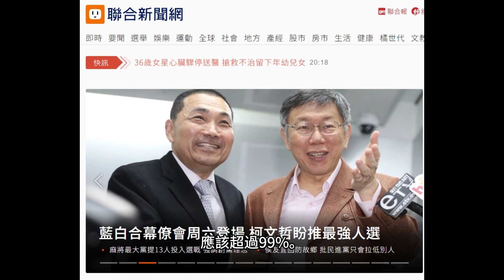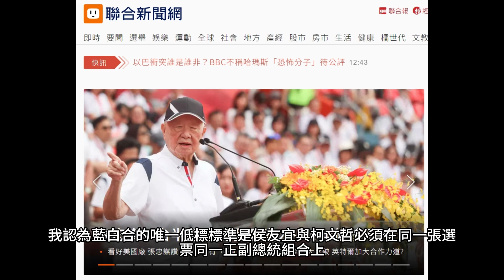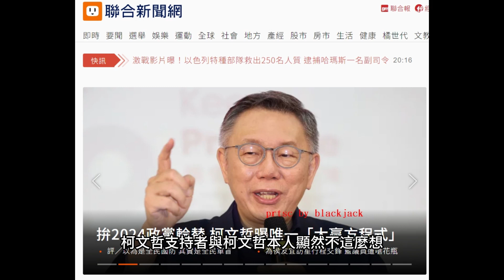柯文哲拒絕下架民進黨，憑啥棄保國民黨？柯文哲若當選總統可能提名民進黨賴清德們當行政院長，因柯文哲可以跟任何政黨合作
柯文哲否定侯友宜與其搭配正副總統，藍白合已成假議題，回顧柯文哲說他反對下架民進黨、組聯合政府、願與任何政黨合作的說法，若藍營棄保侯友宜支持柯文哲後，柯文哲像台北市長任內跟民進黨組成聯合政府也不無可能，就像柯文哲2014年當選後用了一堆民進黨，2018年公投綁大選後，大家邊看開票邊投票，最後姚文智被棄保…

換句話說，柯文哲表示拒絕下架民進黨，又與國民黨DNA不同，這不就是因為柯文哲能當選台北市長係源自民進黨的支持？2014年民進黨不就是放棄推選人選了嗎？2018年選民放棄姚文智？

柯文哲能忤逆他的支持者意向嗎？

在民進黨支持柯文哲當選後，許多民進黨籍的人士寄生柯文哲市政府，副市長陳景峻就是民進黨籍，柯文哲既然反對下架民進黨，如果藍營天真的以為柯文哲打敗賴清德就可以讓民進黨下台，那不如回顧2014年的歷史，期待政黨輪替的人真的不要做夢了。

因此，許多評論認為柯文哲將在藍白棄保中獲勝，那是基於柯文哲可能代表著”政黨輪替的希望”而人民真的有六成這麼希望，問題是真有六成民眾希望政黨輪替嗎？

柯文哲就算當了總統，會把政府官員政黨輪替嗎？

或許有人認為，假設柯文哲當總統，就算柯文哲任用民進黨籍人士，也不一定”變成民進黨執政”，但新人新政沒聽過嗎？如果柯文哲繼續任命民進黨人士乃至任命民進黨賴清德們擔任行政院長諸如此類的大官，這些民進黨有可能查以前蔡英文賴清德”前朝時代”的所謂”弊案”嗎？

我們也不用別人做例子，柯文哲2014年選前信誓旦旦說要查馬英九郝龍斌什麼”五大弊案”，說大巨蛋存在危安等一大堆問題，到柯文哲卸任為止，五大弊案查了出甚麼鬼嗎？

台灣所有的建設要變成大巨蛋模式嗎？

柯文哲的話術說服一大堆人，我去看了以前韓粉搞的流量頻道，他們現在狂捧柯文哲的影片中，底下一堆留言說柯文哲是真的在做事、真的為台灣長久打算云云，問題是柯文哲的行為模式就注定他不可能查民進黨現在所有的爭議案件！

因為，即便在民進黨的輔助下，柯文哲都查不了馬英九郝龍斌”五大弊案”，馬英九都因為三中案被北檢起訴了，為何柯文哲搞了八年搞不出來呢？

所以，無論是現在的混蛋爭議、政府預算浮濫，被鼓吹棄保影響而要支持柯文哲的藍營人士要想清楚，最痛恨國民黨並且把國民黨與蟑螂並列最討厭的柯文哲，他都搞不定五大弊案，現在的民進黨不管做了什麼，我都不相信柯文哲會去查，因為柯文哲過去八年市長任內都做不到了，何況中央還有民進黨政府撐腰呢！

現在，談談下架民進黨與柯文哲。

我曾經考慮支持柯文哲，但在柯文哲否定侯友宜作為其副手的可能性後，我認為柯文哲圖窮匕首現，原來他說的”反對下架民進黨”是真心話，若搭配他說可以與任何政黨合作，我相信，如果柯文哲當選總統，柯文哲任命民進黨籍人士擔任行政院長的機率，應該超過99%。

原因很簡單，民進黨必然還是2024年立法院改選後的第一大黨，柯文哲所謂的聯合政府如果聯合最大黨民進黨，也符合所謂內閣制的”精神”，民進黨立委也不會一天到晚在立法院找碴，這對柯文哲穩定執政有莫大幫助。

任命民進黨人士如賴清德等人擔任柯文哲的行政院長是沒什麼，但這顯然有違”下架民進黨”、”政黨輪替”乃至”查弊案”的初衷，柯文哲要國民黨輸的退選，最後又跟民進黨聯合執政，那寄望柯文哲帶來改變的藍營支持者，只會得到失望。

我認為藍白合的唯一低標標準是侯友宜與柯文哲必須在同一張選票同一正副總統組合上，由於副總統只是備位元首而沒有實權，代表他的政黨可以提名四年內的行政院長，特定部會首長則由總統任命，這樣是聯合政府的聯合與制衡，才不會變成當上總統後怒嗆”選上算我好運”的霸道。

但是，柯文哲支持者與柯文哲本人顯然不這麼想，完全排除與貶低要與下架民進黨最主要政治勢力國民黨的合作，既然柯文哲反對下架民進黨，藍營還用熱臉去貼柯文哲的冷屁股，那就是自我作賤，也形同變相讓民進黨在落選後可能繼續在中央政府盤據。

國民黨與柯文哲合作為何是自我作賤？看看多少局處首長被柯文哲分手後又受盡其酸言酸語，連台北市政府政風處把前副市長的陳景峻送至政風處函報廉政署偵辦，柯文哲當時也回應說「民進黨裡面內鬥，關我屁事」，結果陳景峻有被起訴嗎？把一個法律認定清白的前部屬送去偵辦，你柯文哲怎麼看人、用人的？

綜上，柯文哲自己說”反對下架民進黨”，柯文哲自己說”聯合政府”，柯文哲自己說與國民黨DNA不符，柯文哲自己曾經任命民進黨籍的副市長，柯文哲自己曾說五大弊案結果卻不了了之。

如果柯文哲真的當了總統，他任命民進黨賴清德們當行政院長、不查蔡英文民進黨執政時期的光電、學倫相關爭議事件，那我也完全不會意外！

Blackjack 2023/10/17

柯文哲：民眾黨可以跟任何政黨合作只希望公平對待

United Daily News

2023年10月8日 — 民眾黨晚間在萬華艋舺服飾商圈舉行廟口開講，媒體人張啟楷擔任主持人，開講嘉賓包括柯文哲、民眾黨立委張其祿、台北市中正萬華區立委參選人于美人、民進黨 ...

查五大弊案柯文哲：在兩個月通通解決掉

民報

2015年1月31日 — 查五大弊案柯文哲：在兩個月通通解決掉 · 柯P斥《政經》抹黑彭文正：對沒能揭穿所有謊言抱歉 · 柯文哲：世大運執行長要有能力「穿防彈衣、應付黑道」 · ​說世 ...